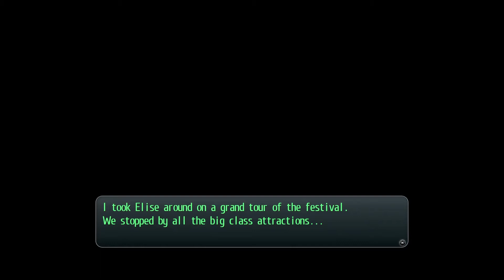Let's Play: Trails of Cold Steel Episode 162: Prince of Party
Hello everyone and welcome back to more Legend of Heroes: Trails of Cold Steel! I'm SlayerMathis, and this time, we meet up with Elise!